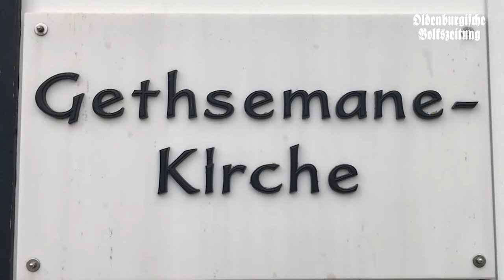Der Ostergarten „blüht“ in Bakumer Kirche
Biblische Erzählfiguren bevölkern die Bakumer Gethsemane-Kirche. Zum zweiten Mal ist in dem evangelischen Gotteshaus ein Ostergarten aufgebaut worden, der in wöchentlich wechselnden Szenen die Leidensgeschichte Jesu darstellt. Pfarrer Karsten Hilgen hofft auf zahlreiche Besucher. Mehr dazu lest ihr am Mittwoch (6. März) in der OV.